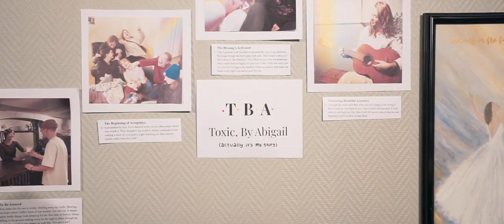KNOWN / a YWAM Short Film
Do you want to Travel the World?

I spent 5 months traveling the world with 30 friends in order to make the one who created us, known.
Myself along with 30 people from all around the world moved to Norway and spent 3 months at YWAM Alesund. Together we grew in faith and learned what it was like to live a life all in for Jesus.
We split into 4 different teams and traveled to Papua New Guinea,  Denmark, England, Tanzania, and Mexico. 2 months full of sharing the love of Christ and preaching his word.

Thanks to all the incredible people that made this film happen and a special thanks to:
Julie Schelde Holm
Suze van Tilborg
Stefan Miron
Sara Lindscheid
Hansi Edvard Helås
Asger Strandkvist
Hannah Fiona Kraus
YWAM Harpenden Community

This film took 8 months to make... lol